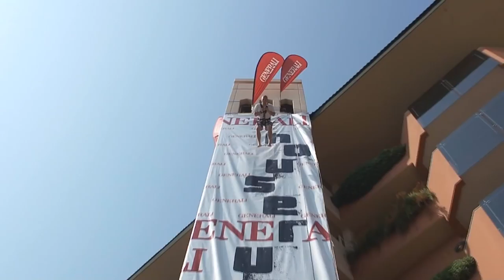Ö3 bei Summer Splash 2010 - Videoblog Teil 3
Das war der Summer Splash 2010: 13.000 Maturanten haben sich in den letzten drei Wochen in Incekum, in der Türkei die Ehre gegeben und die Idylle am Mittelmeer in eine 24 Stunden Partyzone verwandelt.